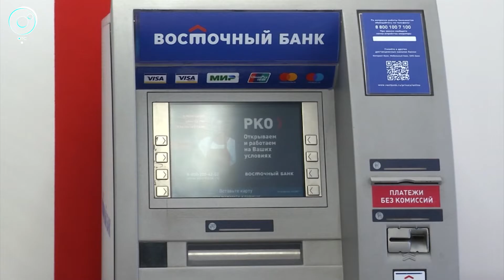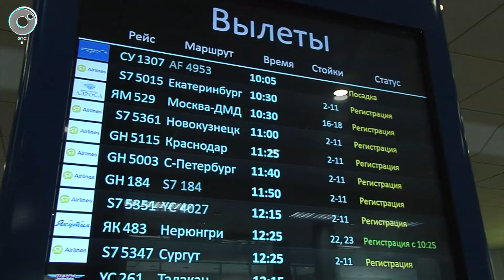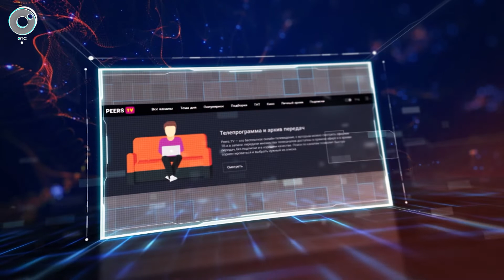ДЕЛОВЫЕ НОВОСТИ: 20 января 2020